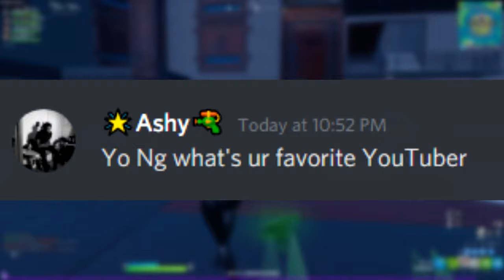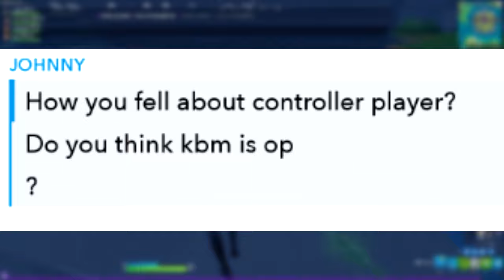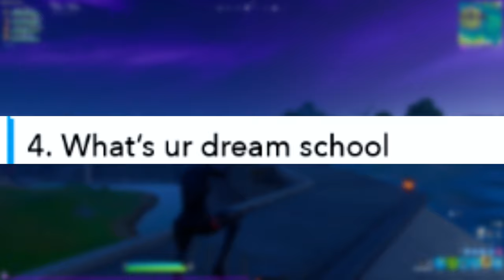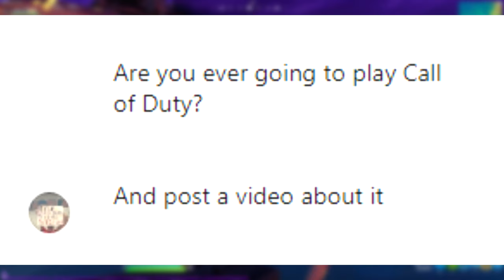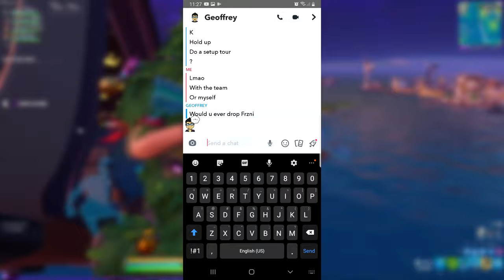These Questions Got Out of Hand.. | ImNerd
These Questions Got Out Of Hand.. I asked you guys for some questions and yall are getting answers now..
Featured 👇
Comment For Your Spot On The Featured List!

q&a australia,
q&a animation,
q&a ailee,
q&a at school,
q&a ace family,
q&a anna mcnulty,
a q&a concerning recent events,
a q&a no one wants or asked for,
a q&a q,
a q&a with ryan cochran siegle,
a.m.q.a,
a pena q acabou,
q&a background music,
q&a boyfriend,
q&a best friend,
q&a background music no copyright,
q&a billy garcia,
q&a black,
q&a but i'm losing my mind,
q&a bangla,
b'z q&a,
b&q advert,
b&q advert song,
b&q artificial grass,
b&q advert song whistling,
b&q advert young folks,
b.e.q.a.j,
b&q advert i got the power,
q&a couples,
q&a cherry bullet dance,
q&a culture & theology lecture,
q&a cherry bullet lyrics,
q&a couples edition,
q&a celebrity,
q&a cambodia,
c&rsenal q&a,
c section q and a,
c q sabe amor,
c q estas aqui,
c q c argentina,
c q te amo,
q&a ddg,